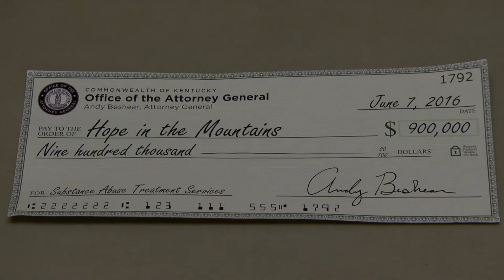PKG HOPE FIX 3